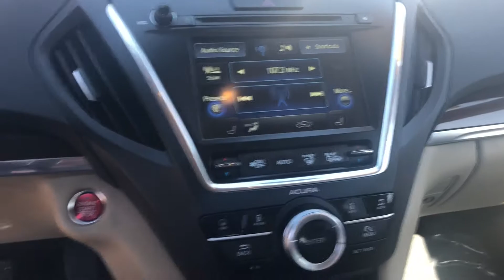Mike 2015 Acura MDX